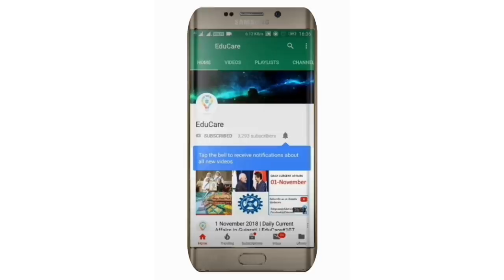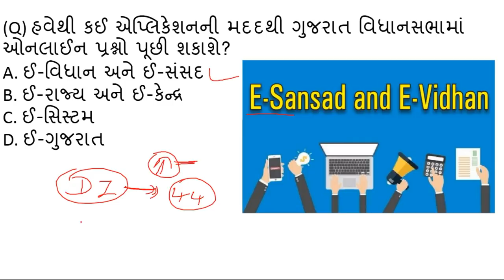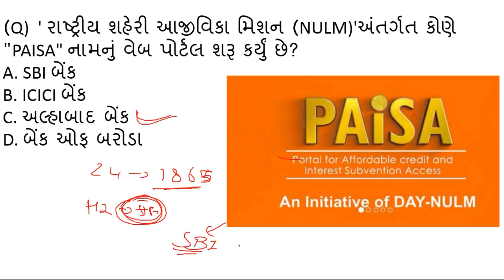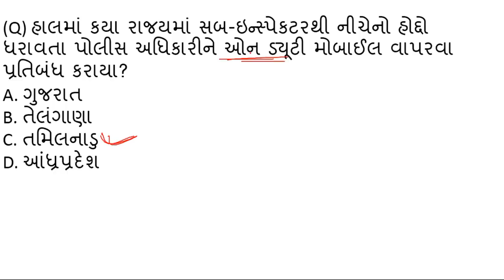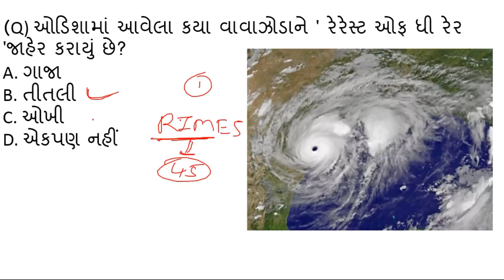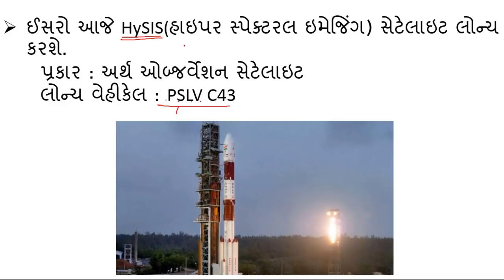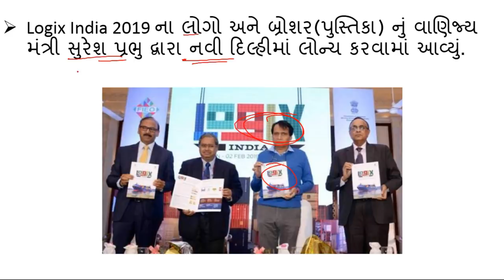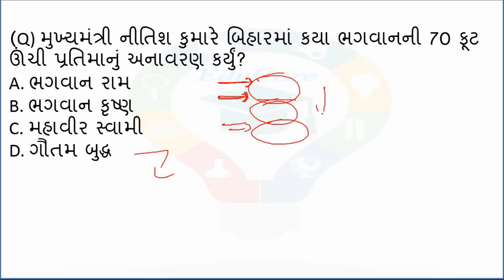29 November 2018 | Daily Current Affairs in Gujarati | EduCare#137